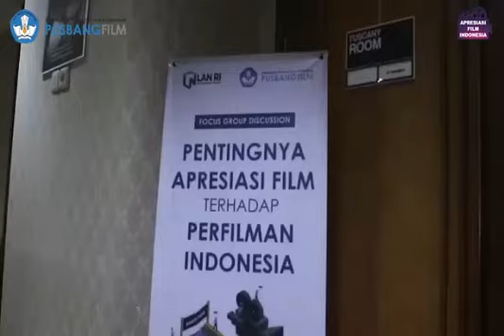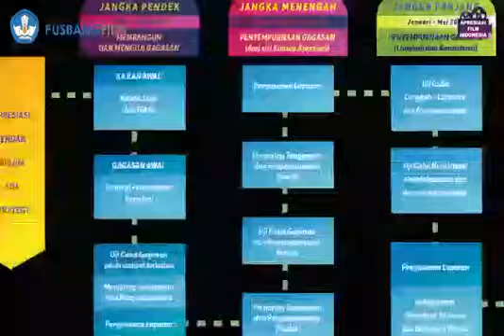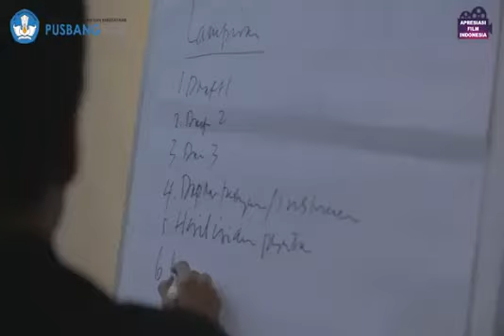Peningkatan Apresiasi Film Indonesia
Pusbangfilm menyelenggarakan kegiatan Peningkatan Apresiasi Film yang bertujuan untuk menyusun strategi peningkatan apresiasi masyarakat terhadap film Indonesia. Rangkaian acara ini dilakukan dari bulan Juni hingga Agustus 2019.